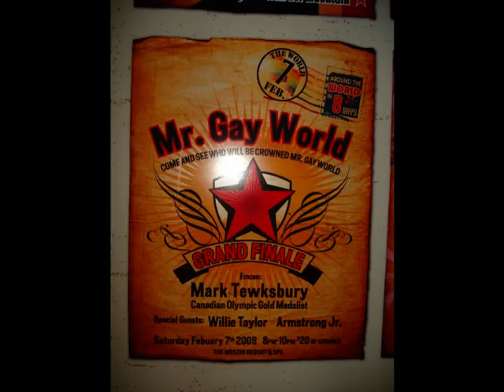Mr. Gay World Philippines Compilation Of Pictures